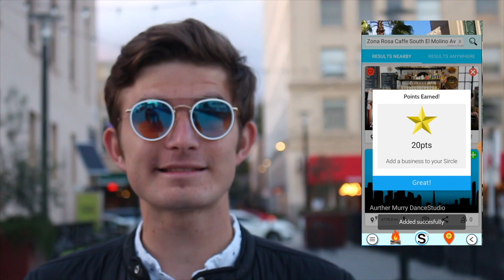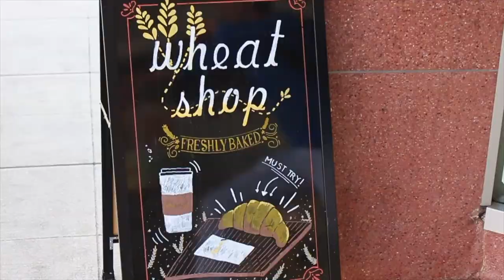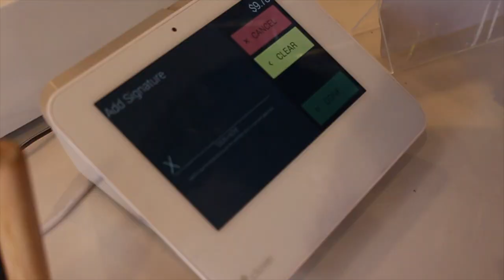"BEST KEPT SECRETS!" Wheat Shop is on TOP! Pasadena,CA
Welcome back to yet another episode of the,"BEST KEPT SECRETS!" where I showcase the most unique, hidden gems, all around the city, state, country, and world with the Sircles App!

Sircles is all about recommending your favorite places with people from your trusted social circle.

You may see one of your favorite spots on my next video!

Follow my filmer and musician @1DayWillSee
Instagram.com/1DayWillSee

Sircles.com